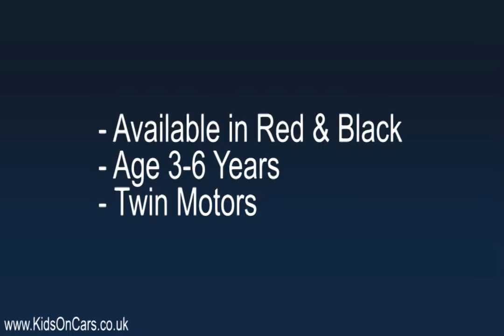12V Twin Motor Quad Ride On Car - KidsOnCars.co.uk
This stunning ride on car is available from our online shop.